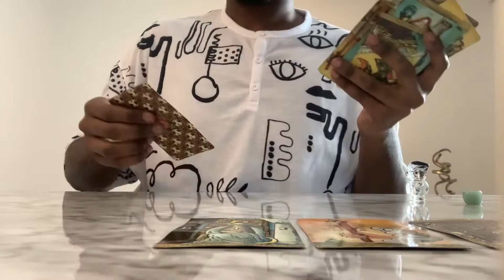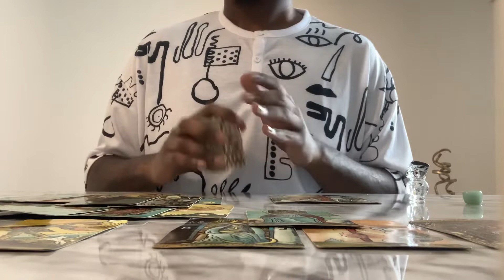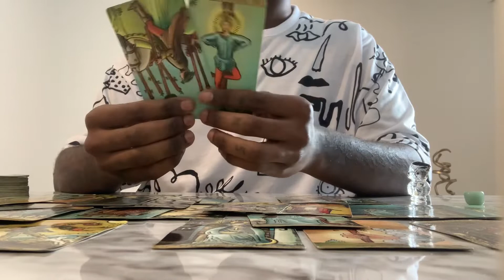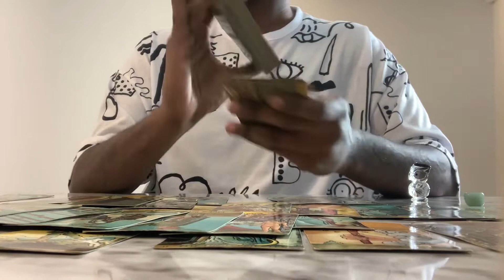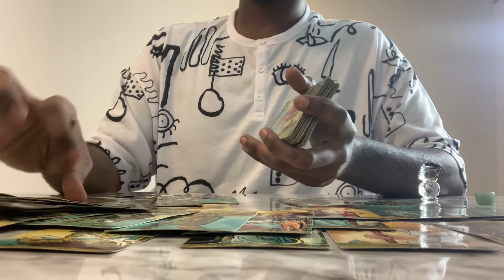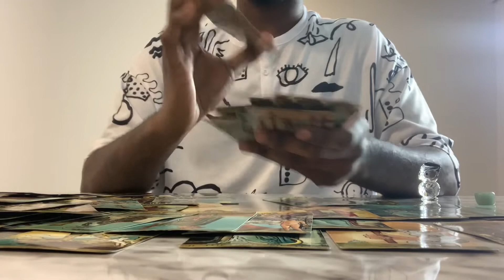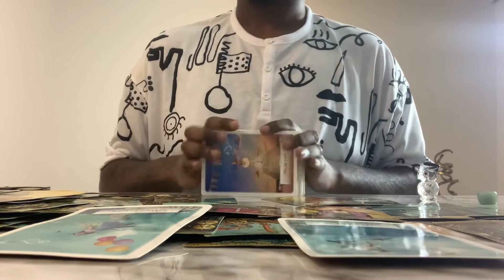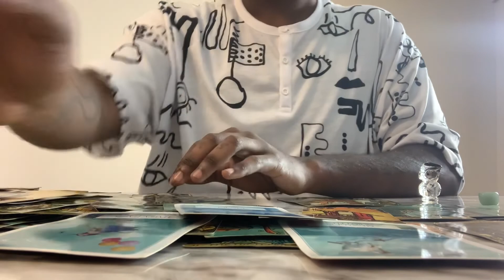♒️ Aquarius - April 2021 | We Outsideee 🤟🏾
Step 2: see payment options below

*Readings will be delivered to your email once payment is received